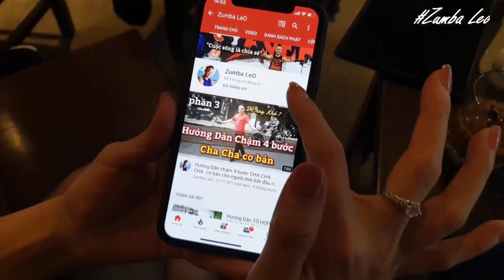Hướng Dẫn MANG CHỦNG - Hà Nhi / Choreo by Poppyz Crew( BÀI KHỚP NHẠC BẤM▶️)